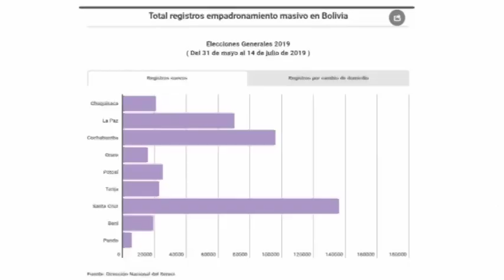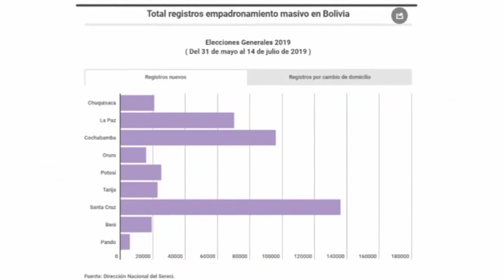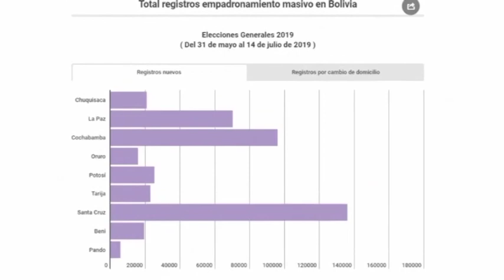Nuevos inscritos pasan el millón para la elección de octubre y cronograma continúa